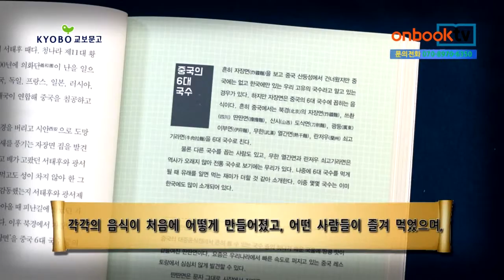[1분이책] 음식이 상식이다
윤덕노 지음 | 더난출판 펴냄

음식이 상식이다. 더난출판에서 펴냈습니다. 음식문화 평론가인 저자가 음식의 역사, 인물, 유래, 그리고 상식까지 다양한 이야기를 풀어냅니다. 미국 연수와 중국 특파원 경험을 비롯해 전 세계 30여 개국을 여행하면서 맛본 음식을 이야기합니다. 또한 맛도 맛이지만 현지의 역사와 문화까지 배우는 기회가 되었다고 고백합니다. 여러 가지 음식이 사전 형식으로 소개되어 있고, 그 음식들과 관련한 뜻밖의 문화사도 엮여 있습니다. 각각의 음식이 처음에 어떻게 만들어졌고, 어떤 사람들이 즐겨 먹었으며, 어떻게 변해왔는지 추적하며 음식에 얽힌 유래와 에피소드도 차분하게 들려줍니다.